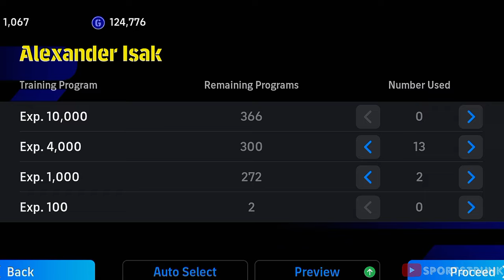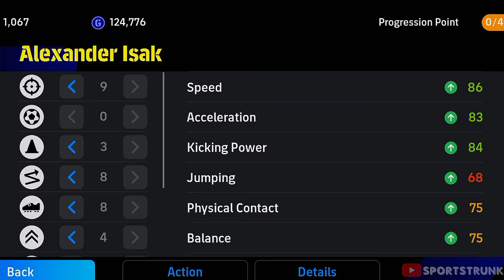Free Alexander Isak Best Custom Training!!🥵🔥 | Isak eFootball 2025 | efootball 2025 mobile ✨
I custom trained free highlight card of Alexander Isak for more speed, kicking power and finishing!🥵🔥

Watch:    • NCS: Heavy Gaming Musi...